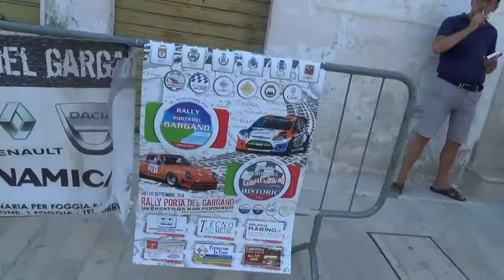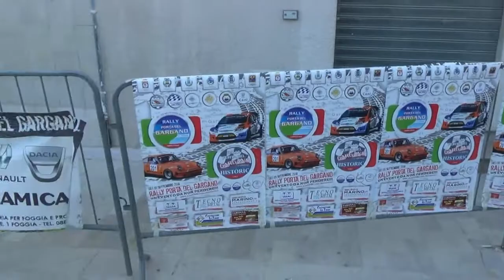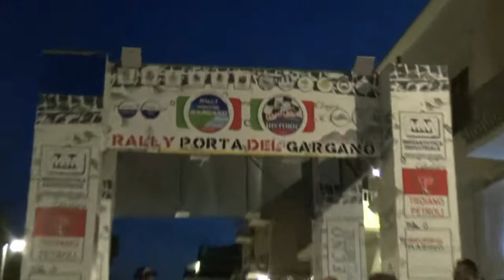LAURIOLA FRANCESCO-DECEMBRINO DANIELE esterne 8° RALLY PORTA DEL GARGANO 2018 By TOP VIDEO